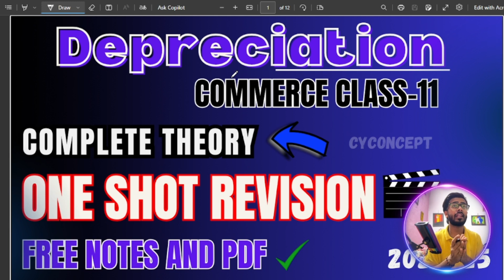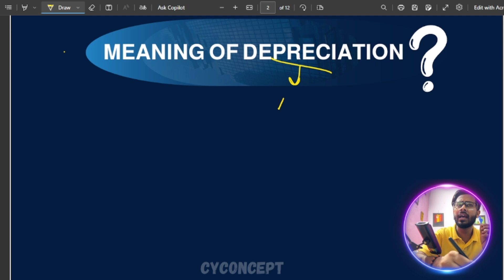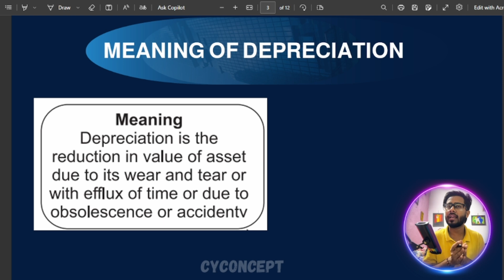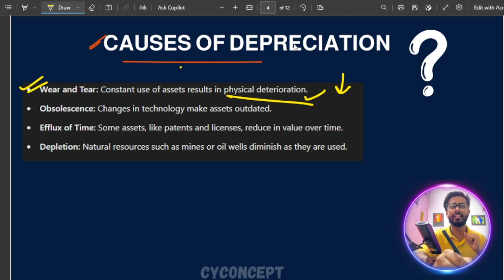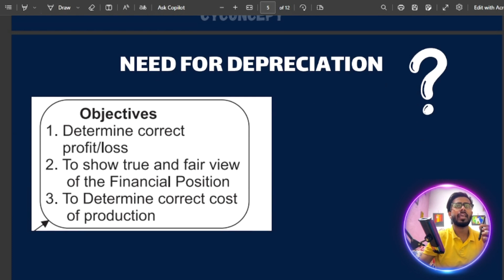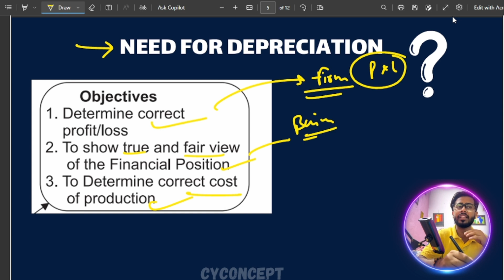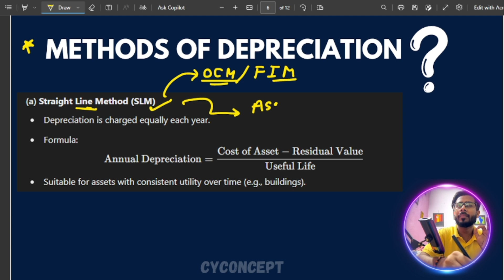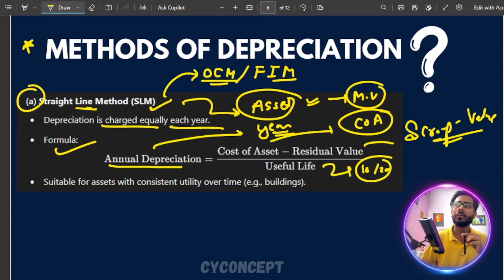Depreciation Class 11 Commerce One Shot Theory Revision 2024-25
Welcome to our one-shot theory revision for Depreciation, tailored specifically for Class 11 Commerce students for the 2024-25 academic year! This video covers all the essential concepts of depreciation, including methods, calculations, journal entries, and the impact of depreciation on financial statements. Perfect for a quick and comprehensive revision, whether you're preparing for exams or just need a refresher.